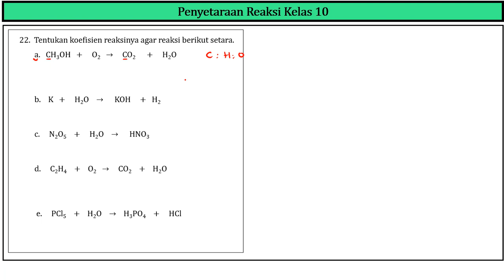Penyetaraan Reaksi Kimia Kelas 10 - Cara Langsung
Halo, jumpa lagi di channel  @5NChemistry , di video kali ini saya bahas cara penyetaraan reaksi kimia kelas 10 dengan metode aljabar. Semoga bermanfaat ya. Terima kasih.

Cara menyetarakan reaksi kimia sederhana kelas 10 dengan mudah
Besi dengan asam klorida membentuk besi(II) klorida dan gas hidrogen
Larutan  natrium karbonat dengan larutan asam sulfat membentuk larutan natrium sulfat, gas karbon dioksida dan air.
Besi(III) oksida padat dengan larutan asam sulfat membentuk larutan besi(III) sulfat dan air
Gas karbon dioksida dengan larutan kalium hidroksida membentuk larutan kalium karbonat dan air
Larutan amonium sulfat dengan larutan natrium hidroksida membentuk larutan natrium sulfat, gas amonia dan air
Logam aluminium dengan asam sulfat membentuk larutan aluminium sulfat dan gas hidrogen
Difosforus pentaoksida padat dengan larutan kalium hidroksida membentuk larutan kalium fosfat dan air
Larutan timbel(II) asetat dengan larutan kalium iodida membentuk endapan timbel(II) iodida dan larutan kalium asetat
Serbuk kalium klorat dengan serbuk belerang membentuk kalium klorida padat dan gas belerang dioksida
Larutan tembaga(II) sulfat dengan larutan natrium hidroksida membentuk endapan tembaga(II) hidroksida dan larutan natrium sulfat
Tentukan koefisien reaksinya agar reaksi berikut setara.
   KClO3 + C →  KCl + CO2
   C2H2 + O2 →  CO2 + H2O
   FeS2 + O2 →  FeO + SO2
   Al  +  H2SO4 →  Al2(SO4)3 + H2
   CH3CH2OH + O2 → CO2 + H2O
   Al2O3 + H2SO4 → Al2(SO4)3  + H2O
   Fe + HNO3 → Fe(NO3)3 + H2O + NO
   KOH + Cl2 → KCl + KClO3 + H2O
CH3OH + O2  →  CO2 + H2O
   K + H2O →  KOH + H2
   N2O5 + H2O →  HNO3
   C2H4 + O2 → CO2 + H2O
   PCl5 + H2O → H3PO4 + HCl